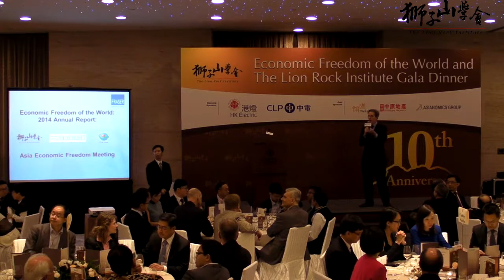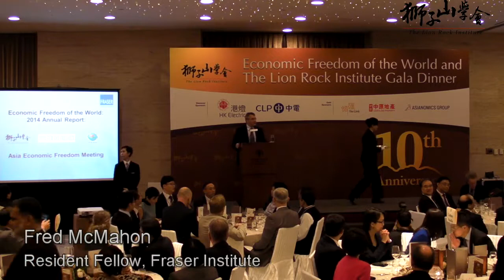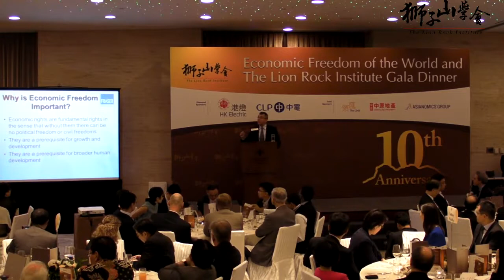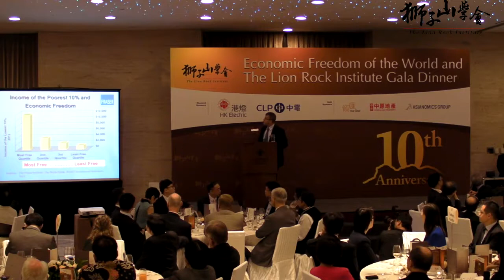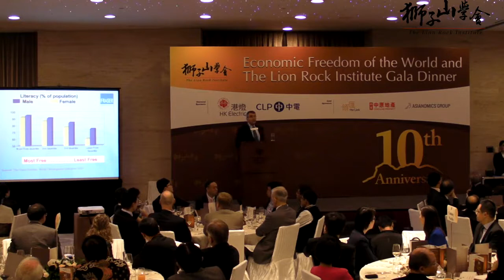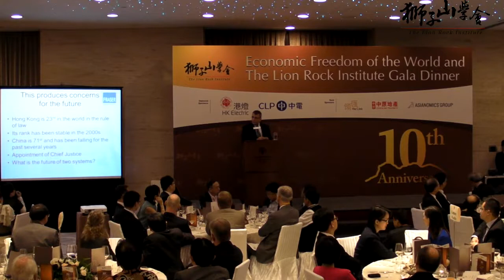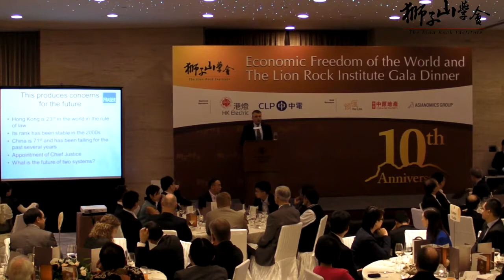The Lion Rock Institute Gala Dinner - Remarks on Economic Freedom by Fred McMahon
Keynote Address by Hong Kong Financial Secretary John Tsang at the 2014 Economic Freedom of the World & The Lion Rock Institute Gala Dinner. Nov. 6, 2014., Hong Kong.